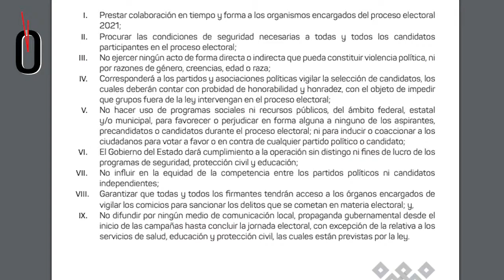Acuerdo Veracruz por la Democracia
El Gobierno de Veracruz presentó este lunes el llamado “Acuerdo Veracruz por la Democracia 2021”, que busca, en teoría, garantizar la civilidad en el proceso local electoral.
El gobernador Cuitláhuac García dio a conocer que los objetivos de este acuerdo tienen que ver con la atención de las normas sanitarias ante la pandemia de Coronavirus, y “evitar que la delincuencia organizada intervenga en el proceso electoral”.